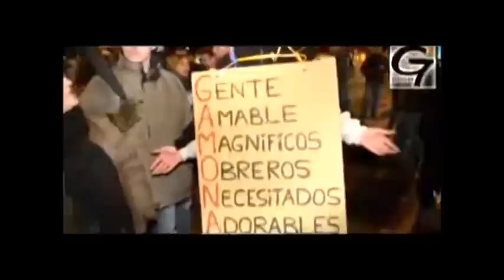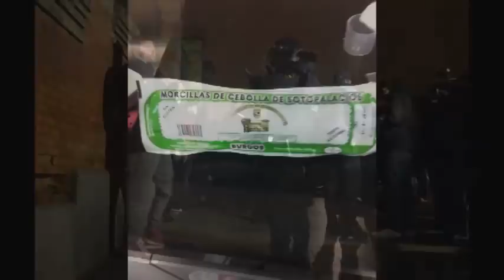Gamonal vence pero se reprime la solidaridad (III)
18/01/2014
España - Spain
Está pasando...